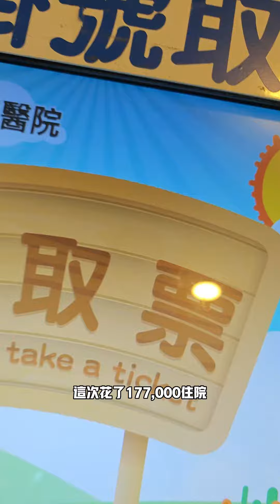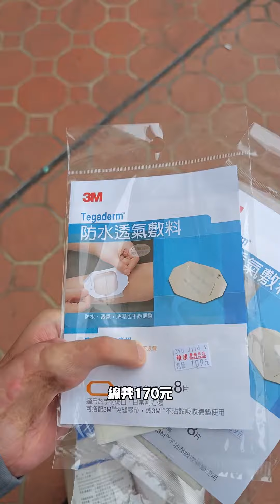阿輝輝出院!膽結石手術！